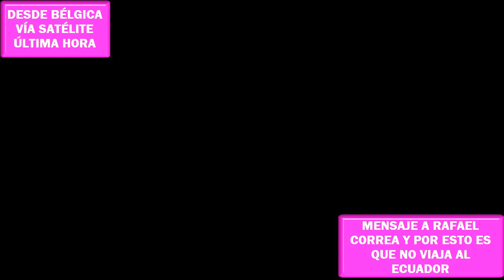ÚLTIMA HORA!! PORQUÉ RAFAEL CORREA NO VIAJA AL ECUADOR!! 🛫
ÚLTIMA HORA!! PORQUÉ RAFAEL CORREA NO VIAJA AL ECUADOR!! 🛫 🚫 𝐄𝐒𝐓𝐄 𝐕𝐈𝐃𝐄𝐎 𝐍𝐎 𝐄𝐒 𝐀𝐏𝐓𝐎 𝐏𝐀𝐑𝐀 𝐁𝐎𝐑𝐑𝐄𝐆𝐎𝐒 𝐓𝐑𝐎𝐋𝐋𝐒 𝐏𝐀𝐆𝐀𝐃𝐎𝐒 𝐏𝐎𝐑 𝐂𝐎𝐑𝐑𝐄𝐀